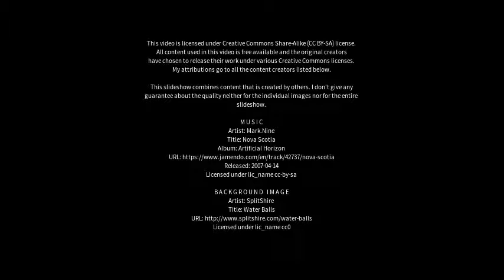Best places to visit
Best places to visit - General Salgado (Brazil) Best places to visit - Slideshows from all over the world - City trips, nature pictures, etc.